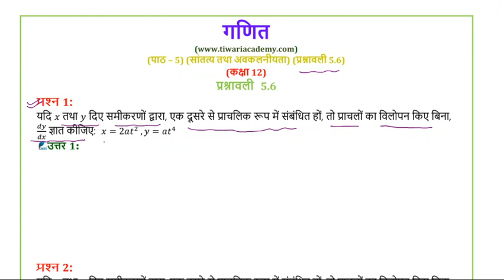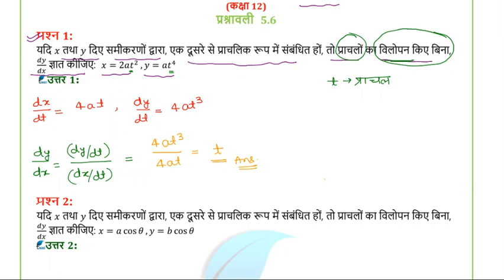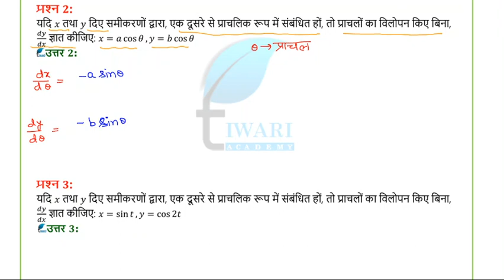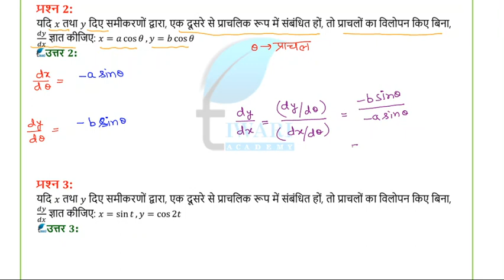NCERT Solutions for Class 12 Maths Chapter 5 Exercise 5.6 Question 1, 2, 3 Hindi Medium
NCERT Solutions for Class 12 Maths Chapter 5 Exercise 5.6 Question 1, 2 and 3 in Hindi Medium. to download contents in PDF format.